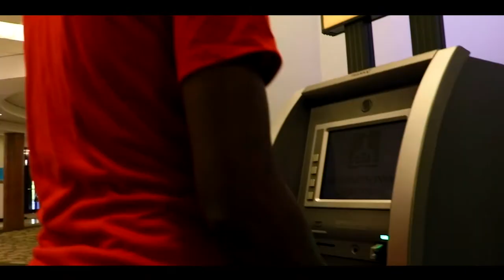Yay Featuring Reno - Cake Up (Shot by Dutchie Killa Visual)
​ @Facebook App   Watkins Dutchie